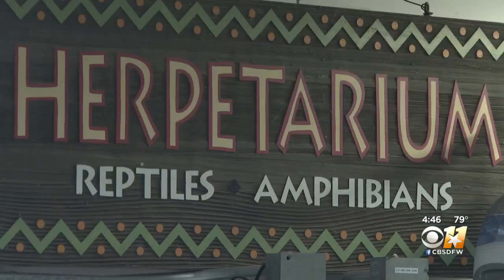Fort Worth Zoo Working To Save Endangers Species Of Toad Through In Vitro Fertilization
The world’s first Houston toads produced by in vitro fertilization using frozen sperm are at the Fort Worth Zoo.